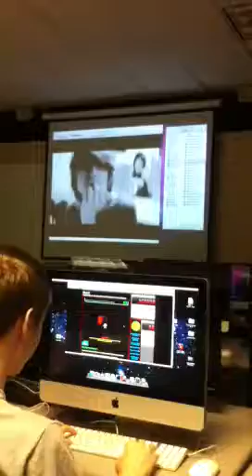These guys 2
Tass